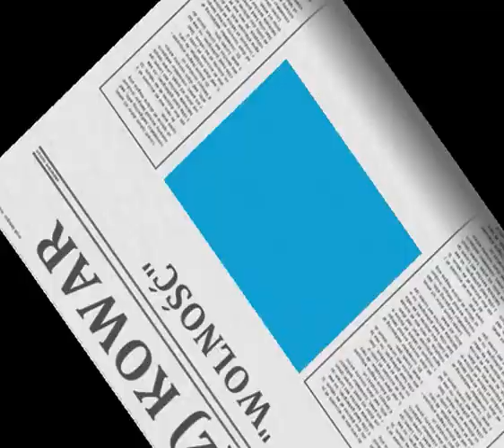MC (z) KOWAR -WOLNOŚĆ (wersja krótsza cenzura)